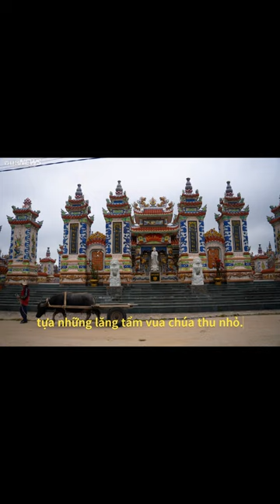Nghĩa trang An Bằng Huế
Nghĩa địa làng An Bằng là một nghĩa trang nổi tiếng, được xem là xa hoa, tráng lệ bậc nhất ở Việt Nam, tọa lạc tại làng chài ven biển An Bằng thuộc xã Vinh An huyện Phú Vang, tỉnh Thừa Thiên Huế, nằm cách thành phố Huế 35 km về phía Đông.

Tại đây có hàng nghìn khu lăng mộ đủ màu sắc và kích thước, với những khu có giá trị lên tới hàng tỷ đồng. Kiến trúc lăng mộ làng An Bằng hội tụ đủ các yếu tố của Phật giáo, Thiên chúa giáo, Đạo giáo và thậm chí cả Hồi giáo.

Nghĩa trang An Bằng nổi tiếng không chỉ tại Việt Nam mà còn trên thế giới và được người trong nước cũng như báo chí nước ngoài gọi bằng những mỹ từ như "thành phố ma An Bằng", "thành phố của người chết", "khu biệt thự của người chết", "thiên đường lăng mộ". Tuy nghĩa trang này không phải là khu du lịch, nó vẫn là một địa điểm thu hút nhiều du khách tham quan.[1]

Google Ads Freelancer. Sinh sống bằng thương mại điện tử.